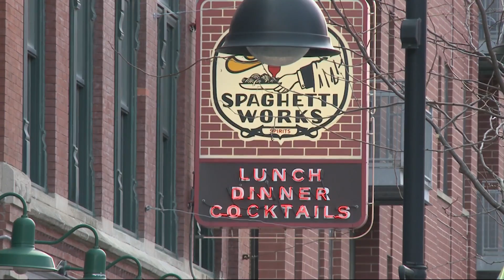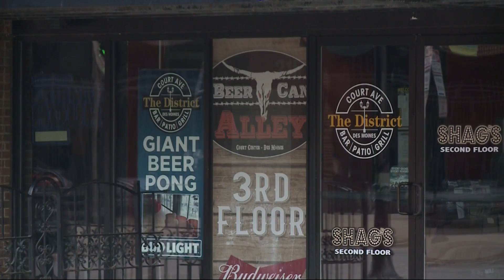Iowa Restaurants Struggling to Hire Workers as Business Picks Up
The Iowa Restaurant Association says the biggest challenge for the industry right now is finding employees again.